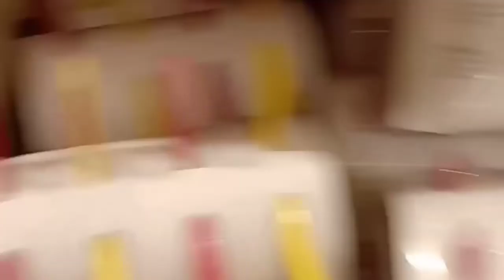Home centre offers Wardrobe Glassware shopping | Furniture at Lachuslifestyle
Offer given for Furnitures And few Home needs.
This available at Citi centre Home centre .
Address below
4th , Floor, 10&11, Chennai Citi Center, Dr Radha Krishnan Salai, Mylapore, Chennai, Tamil Nadu 600004

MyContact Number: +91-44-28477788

  other shopping videos below link

I hope this information will be helpful for many of us.